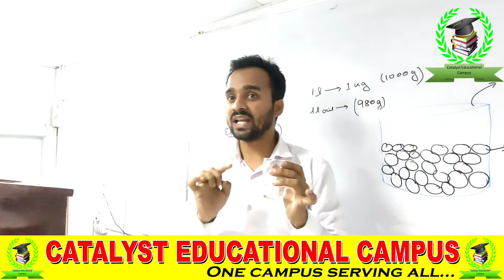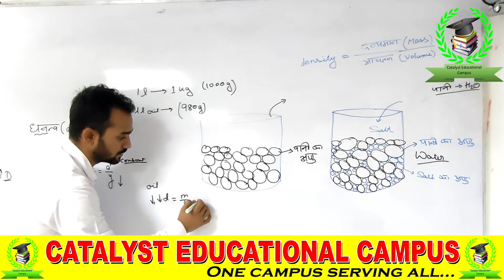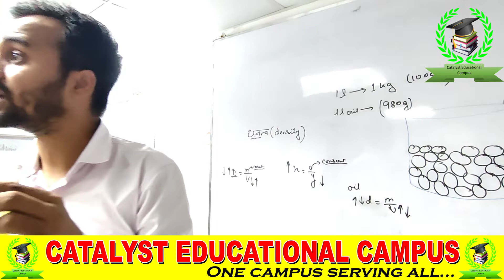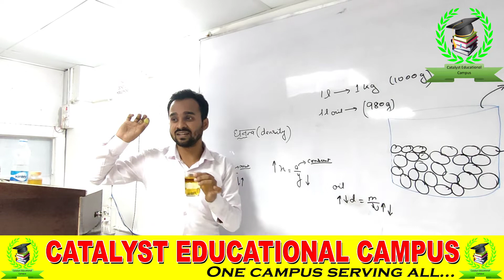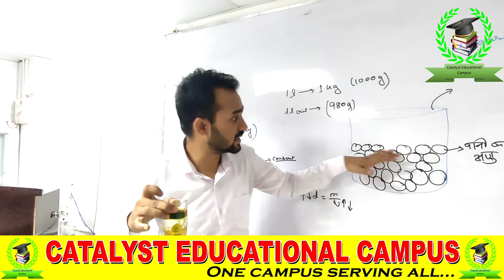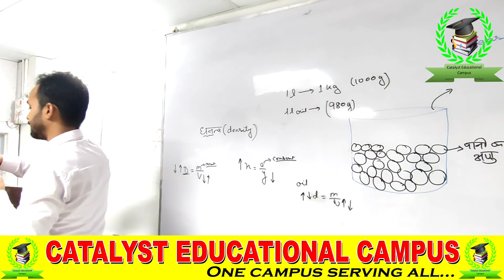घनत्व क्या है? What is Density?🤔 Part2 |Density experiment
CATALYST EDUCATIONAL CAMPUS PVT. LTD. was established with the sacred objective of imparting quality education to the students of various competitive examinations such as Intermediate 11Th & 12th CBSE, BSEB (Bihar Board), Computer class, SSC, Bihar police, Delhi police, Army, CDS, CPF(Assistant Commandant), NDA, Bank (PO/CLERK), B.ED etc.

The core members of Catalyst Educational Campus adopted innovative, meticulous and extremely lucid methods of teaching supplemented by self developed conceptual tricks and techniques. With absolutely no capital in hand, C.E Campus was started at Danapur (Patna) in a small room of just 25 students’ capacity with only strong determination, belief in self and hard work. Slowly but steadily the name C.E Campus has spread among the students and students from far off places flocked to study at Catalyst educational Campus.

Today C.E Campus have multiple centers which are equipped with all modern amenities to provide the students a conducive and comfortable environment for distraction free discussion.